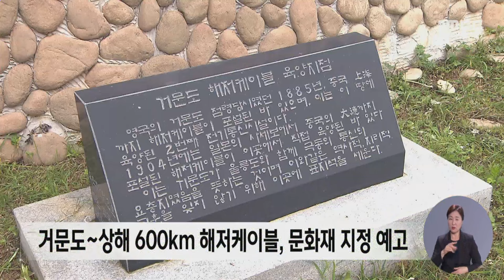문화재 되는 거문도의 역사.. 마을주민 환영 (2024.04.18/뉴스데스크/여수MBC)